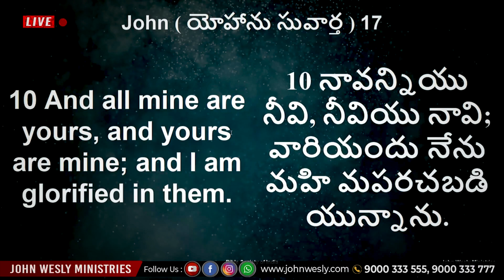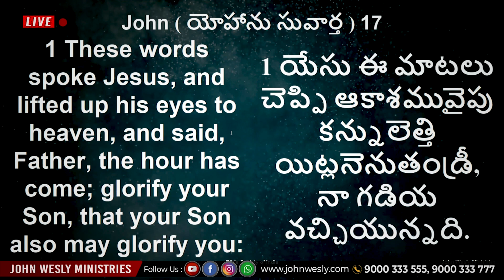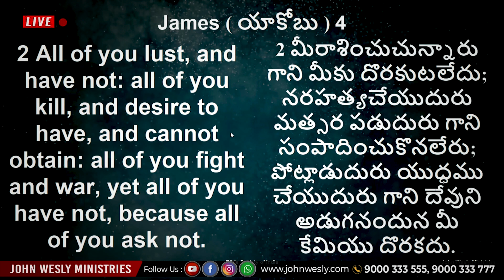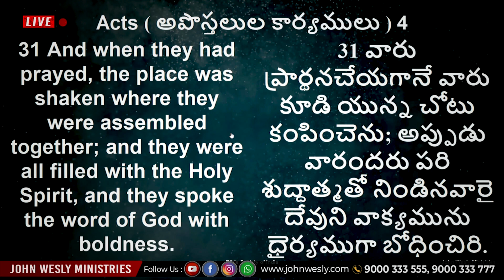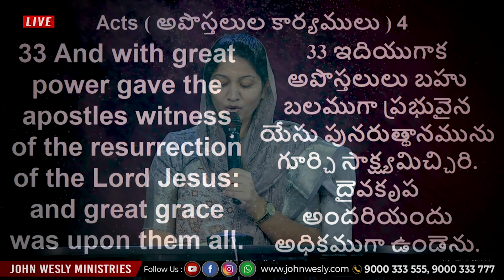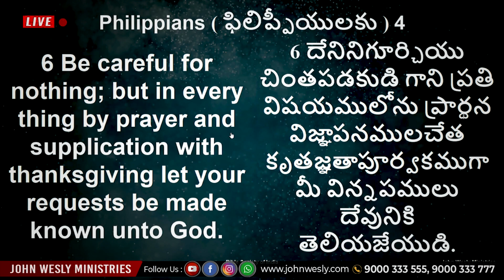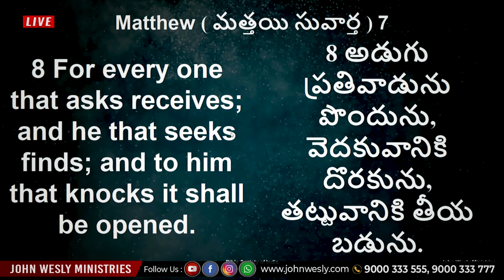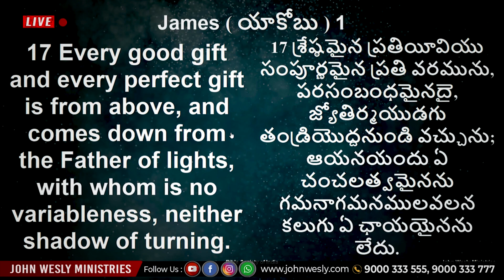నీ మనవిని దేవుడు విని, వాటిని పొందుకోవాలంటే? | Sis Blessie Wesly